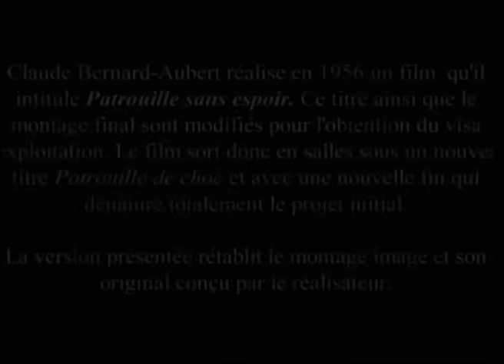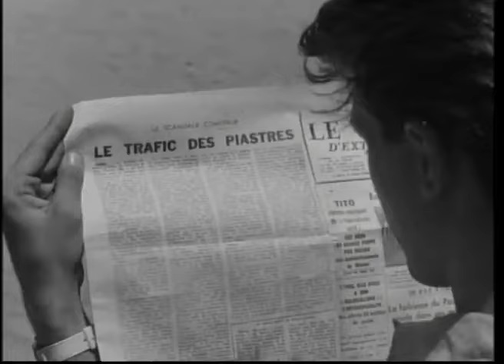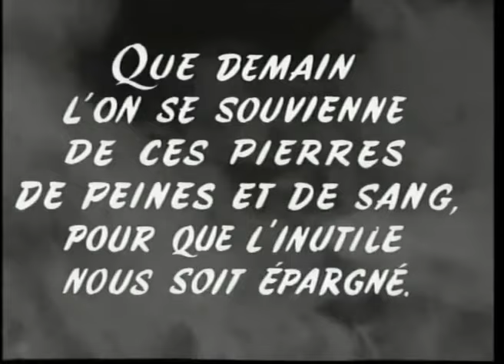Patrouille de Choc - Film Complet en Français | Film de Guerre | Claude Bernard-Aubert |1957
Pendant la guerre d'Indochine, un groupe de soldats français occupe un poste isolé et subit l'assaut des maquisards du Vietminh.

Le tournage s'est déroulé au Viêt Nam du sud, avec du matériel abandonné par l'armée française. Le film est en grande partie postsynchronisé en raison des difficultés du tournage. À l'origine, le titre devait être Patrouille sans espoir. La commission de censure, hostile au ton pessimiste de ce titre et de la fin du film, proposa Patrouille de l'espoir et imposa une conclusion laissant supposer que la garnison n'était pas décimée. Patrouille de choc fut retenu et les modifications de montage effectuées. Ces modifications permirent au film d'obtenir son visa d'exploitation et de sortir en salle malgré une « fin qui dénature totalement le projet initial ».

Une version restaurée sort dans les années 2000, rétablissant le titre original Patrouille sans espoir ainsi que son montage d'origine.

Casting :

Alain Bouvette : Janin
Jean Pontoizeau : lieutenant Perrin
Maurice Vilbesset : Sergent Magnan
André Bigorgne : le radio
Blanchet
Ardouin, le démineur
Le commandant
Vu Thi Ninh : Minh, l'infirmière
Ha Minh Taï : Lé-Van
Phan van Ho